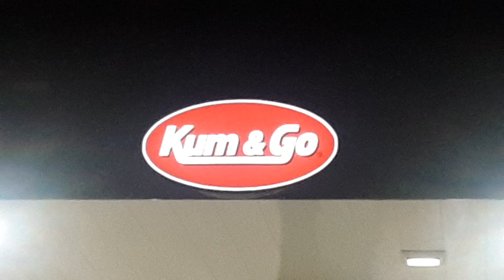Kum & Go sign Dali's Car Judgement Is The Mirror